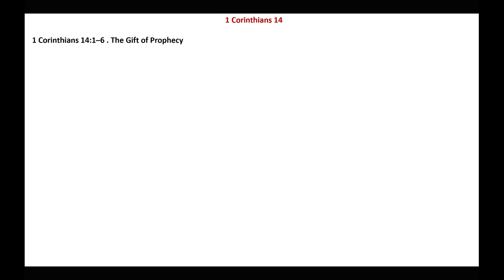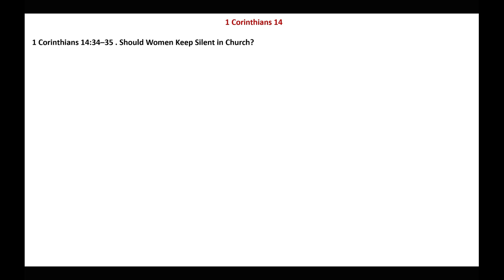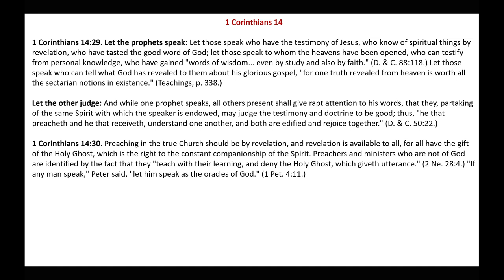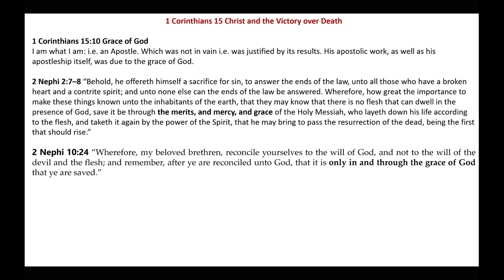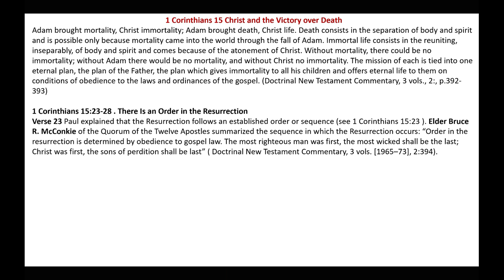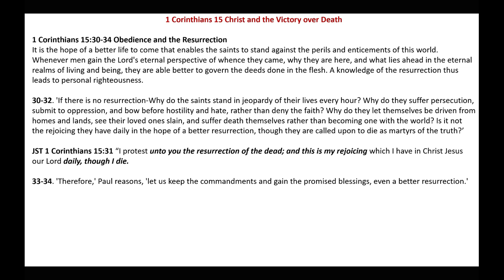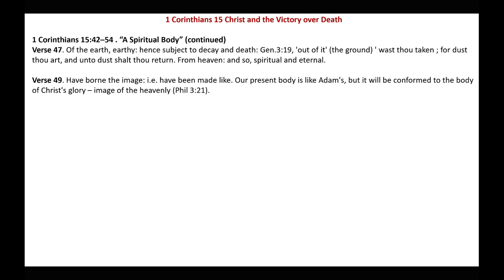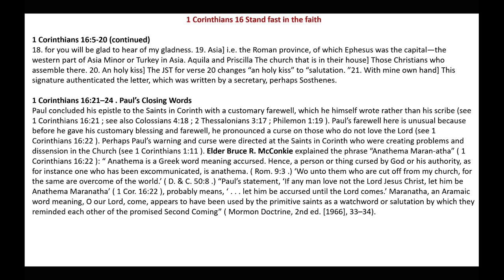O death, where is thy sting? | 1 Corinthians 14-16 | Michael S. Cuff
This presentation gives commentary  and insights on 1 Corinthians 14-16